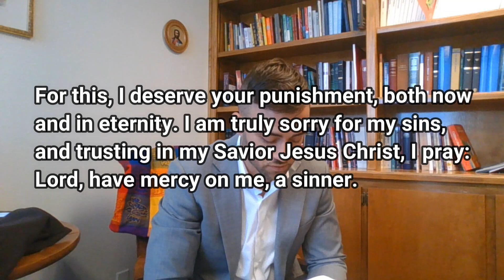Online Worship - Trinity Sunday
Thank you for joining us in worship by watching this video! Today we celebrate the truth of the Trinity (which literally means "three in one"). God is Triune - Father, Son, and Holy Spirit. He isn't three separate Gods, but one God in three persons. Confusing? You bet. Comforting? Absolutely. Watch the video to find out why.

Before or after the video, please follow this link to leave us some valuable insight via our Connection Card. It would greatly assist us in serving you, and others! (Members, too please!) Thank you!